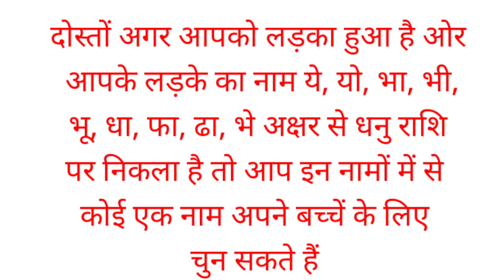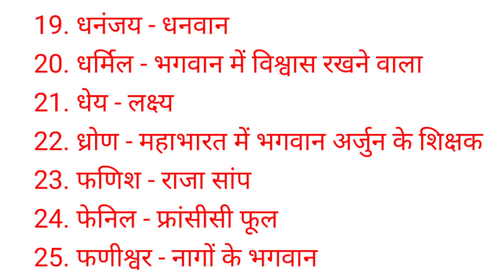ये यो भा भी भू धा फा ढा भे अक्षर से धनु राशि के लड़कों के नाम l dhanu rashi boys name latest dhanu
ये यो भा भी भू धा फा ढा भे अक्षर से धनु राशि के लड़कों के नाम l dhanu rashi boys name latest
dhanu rashi boys name latest l dhanu rashi boys ke naam  धनु राशि के लड़कों के नाम सुंदर स्टाइलिश ये यो भा भी भू धा फा ढा भे अक्षर से धनु राशि के लड़कों के नाम
Sagittarius rashi wale boys ke aadhunik naam ladke dhanu rashi
dhanu rashi hindu boys name